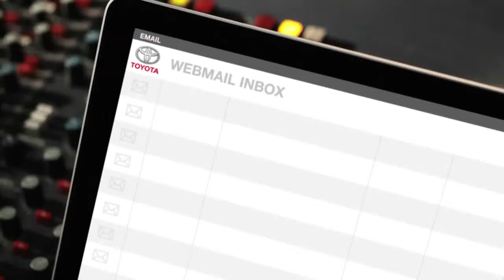Living Apart Toyota Yaris Outsmart Shout Out